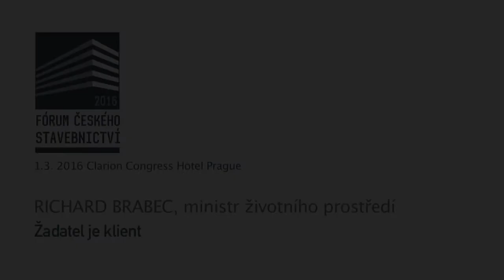Richard Brabec, Ministerstvo životního prostředí: Žadatel je klient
Ministr životního prostředí, který přišel z chemičky, se může na první pohled jevit jako černý humor nebo výsledek silné lobby. V České republice ale může naopak praktik z reálného světa konečně přinést do ochrany životního prostředí tak důležitou systematičnost a hlavně předvídatelnost zásadních rozhodnutí. Investoři i developeři naplňují poptávku veřejnosti a nejsou založeni primárně za účelem ničení životního prostředí. Stav nejistoty, demonstrace síly, vydírání spekulanty a další typicky české jevy ochranu životního prostředí nesmyslně dehonestuje. Pravidla mohou být přísná, ale pokud budou jasná a platná pro všechny, pak se všechny procesy a řádné projednání výrazně zrychlí, omezí se korupce a zařadíme se mezi civilizované země.